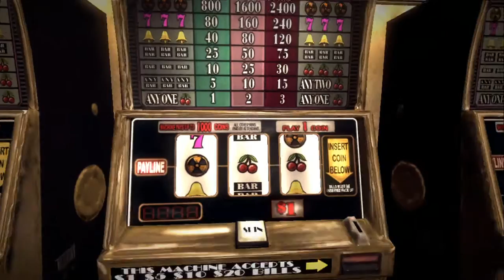Duke Nukem Forever | Capitulo 3